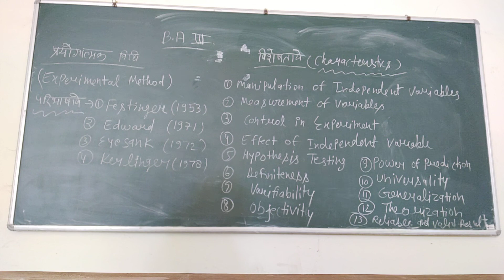Ba final year Experimental Method